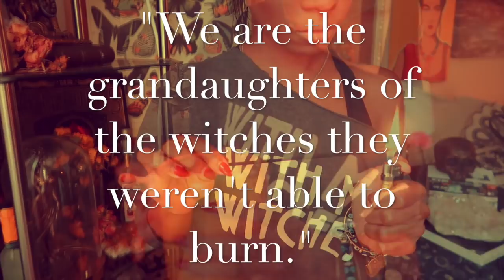TAKE YOUR MAGICK TO THE NEXT LEVEL ✨HOW SPELLS WORK ✨|| BEHATILIFE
A quick explanation for how they work and why to take your magick to the next level fearlessly! ;)

2037 Chestnut St  #2034
Philadelphia, PA 19103
Attn: Jessica